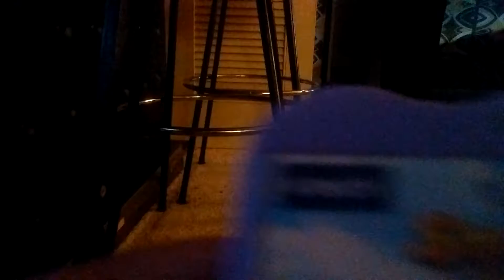Soccer Challenge Curriculum Board